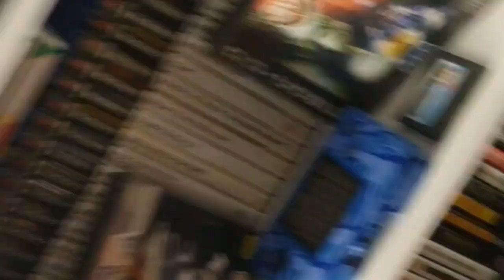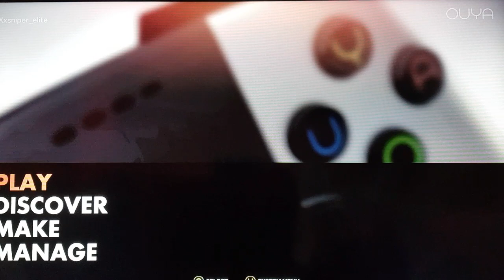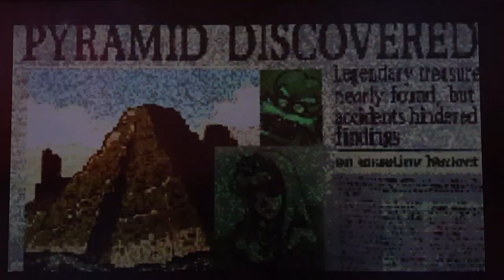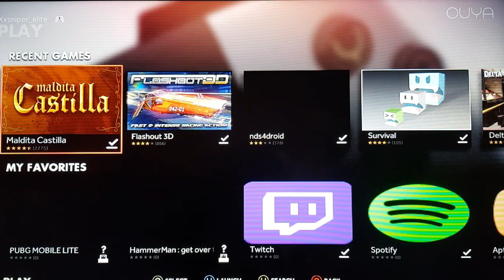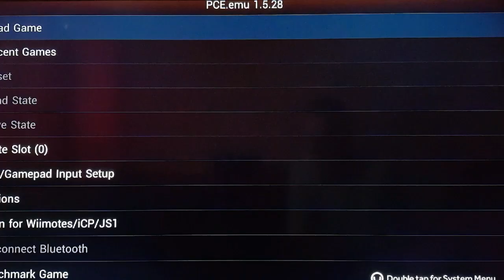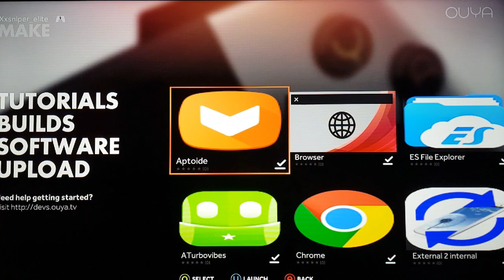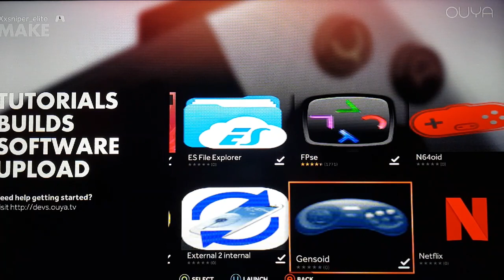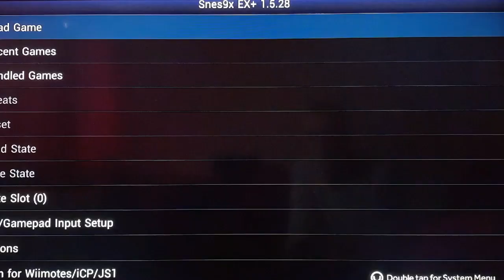Ouya is it still worth buying in 2020 ?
This time we take a look at a micro computer.
The ouya by ouya inc a lovely looking little android based system.
But is the ouya still a worthwhile purchase in 2020  ?